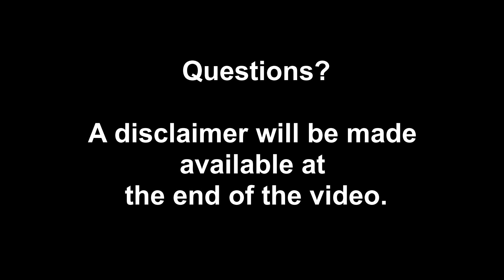A Busted Development (Gamedev Commentary) - It was 180megs and Discord wouldn't take it.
Gamedev Comedy Radio (Game Developer Comedy)

There are times when method is more important than grace; and at those times, nothing could be more use than a robot. Join the internal processes of Murderbot224 (Responsive Intelligence Agent, Processor Host, and Admin Override) in their slice of life commentary on all things rights, freedoms, propaganda, and world domination!

Today: Why is everything my fault?

If you think I have a reflex for game design, or you would like to enjoy community where I live in my headspace, I have a deep list of links available

Note: Subtitles broke on me today. I'll try them again at a later date.